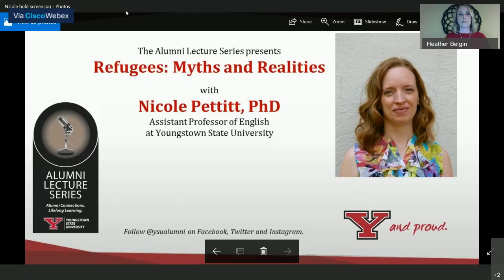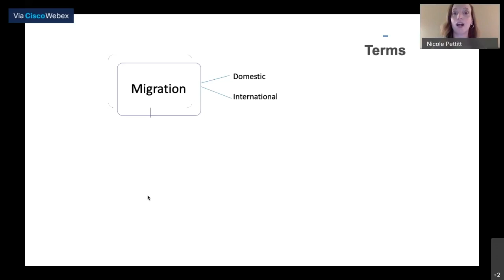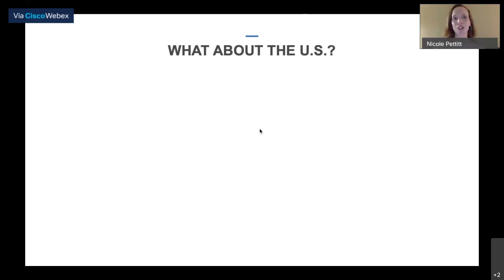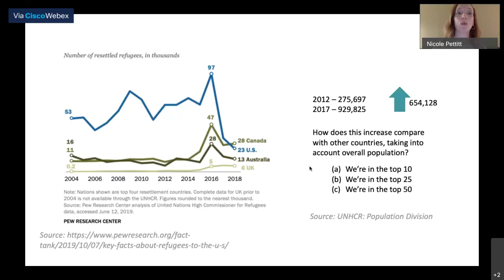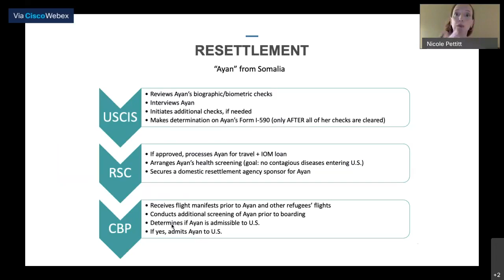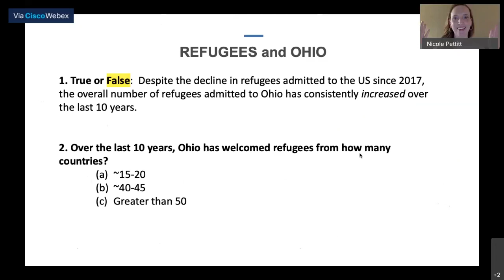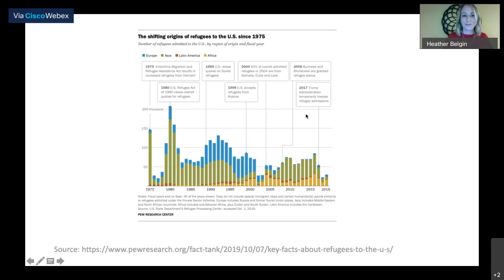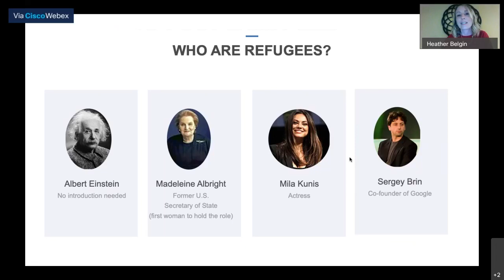YSU Alumni Lecture Series - Refugees: Myths and Realities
Join YSU alum, Dr. Nicole Pettitt, in this edition of the YSU Alumni lecture series.